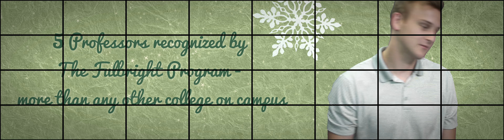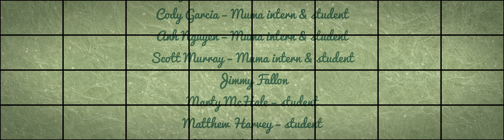USF Muma College of Business Holiday Video Greeting 2017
Happy holidays from the University of South Florida Muma College of Business.  We took advantage of the new 32-screen video wall in our atrium (the Richard A. Corbett Digital Wall) to create this year's holiday message.  Go Bulls!